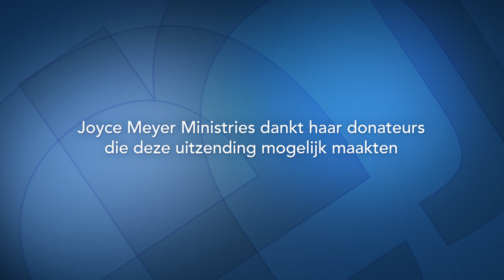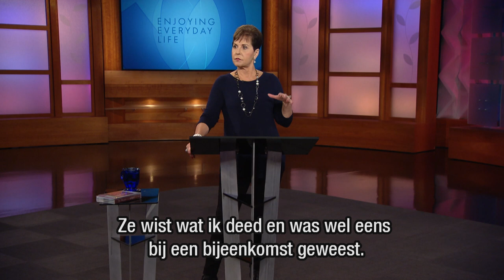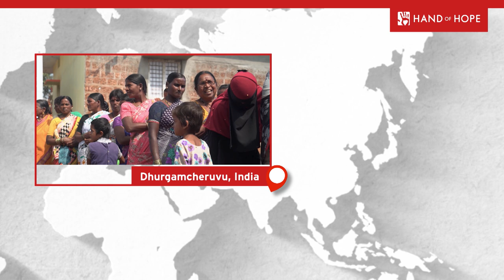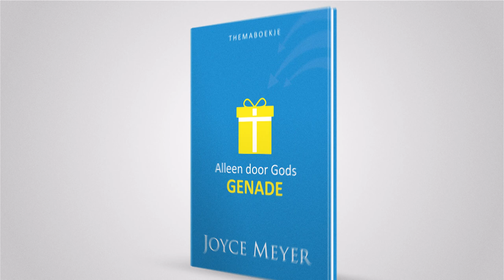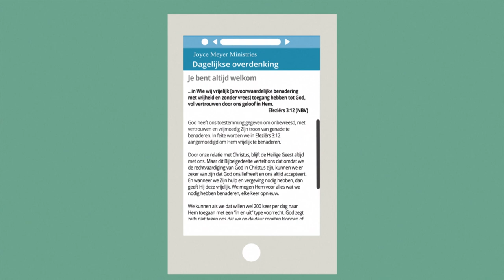MATTHEÜS 6 ✝️ zuivere motieven en Goddelijke beloningen – Joyce Meyer – Karakter ontwikkelen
Bijbelstudie: Wat is je motief? Joyce behandelt Mattheüs 6 en spreekt over de juiste beweegredenen om te bidden en te geven.

Ontvang deze dagelijkse impulsen nu ook in je inbox (tekst én in audio) !
✅ Meld je hier aan en wij regelen de rest voor je!
✅ en wil je meer weten over de bediening - bestel hier je brochure

00:00 Mattheüs 6: zuivere motieven en Goddelijke beloningen
01:12 Mattheüs 6;1 Wees op uw hoede dat u uw liefdegave niet geeft in tegenwoordigheid van de mensen om door hen gezien te worden; anders hebt u geen loon bij uw Vader, Die in de hemelen is.
04:59 Mattheüs 6;2  Wanneer u dan een liefdegave geeft, laat het niet voor u uitbazuinen …
05:39 Mattheüs 6;2-3 … zoals de huichelaars in de synagogen en op de straten doen, opdat zij door de mensen geëerd zouden worden. Voorwaar, Ik zeg u: Zij hebben hun loon al.  (3) Maar als u een liefdegave geeft, laat dan uw linkerhand niet weten wat uw rechterhand doet.
06:59 Mattheüs 6;4 zodat uw liefdegave in het verborgene zal zijn; en uw Vader, Die in het verborgene ziet, zal het u in het openbaar vergelden..
12:22 Mattheüs 6;5 En wanneer u bidt, zult u niet zijn als de huichelaars; want die zijn er zeer op gesteld om in de synagogen en op de hoeken van de straten te staan bidden om door de mensen gezien te worden. Voorwaar, Ik zeg u dat zij hun loon al hebben.
13:57 Mattheüs 6;6-7 Maar u, wanneer u bidt, ga in uw binnenkamer, sluit uw deur en bid tot uw Vader, Die in het verborgene is; en uw Vader, Die in het verborgene ziet, zal het u in het openbaar vergelden. (7) Als u bidt, gebruik dan geen omhaal van woorden zoals de heidenen, want zij denken dat zij door de veelheid van hun woorden verhoord zullen worden.
16:31 Mattheüs 6;8 Word dan aan hen niet gelijk, want uw Vader weet wat u nodig hebt, voordat u tot Hem bidt.
17:20 Jakobus 4;2
18:20 Mattheüs 6;9-11 Bidt u dan zo: Onze Vader, Die in de hemelen zijt. Uw Naam worde geheiligd.. (10) Uw Koninkrijk kome. Uw wil geschiede, zoals in de hemel zo ook op de aarde.  (11) Geef ons heden ons dagelijks brood.
19:08 Mattheüs 6;12  En vergeef ons onze schulden, zoals ook wij onze schuldenaren vergeven.
20:18 Mattheüs 6;14-16 Want als u de mensen hun overtredingen vergeeft, zal uw hemelse Vader u ook vergeven. (15) Maar als u de mensen hun overtredingen niet vergeeft, zal uw Vader uw overtredingen ook niet vergeven. (16) En wanneer u vast, toon dan geen droevig gezicht, zoals de huichelaars. Zij vervormen namelijk hun gezicht, zodat zij door de mensen gezien worden als zij vasten. Voorwaar, Ik zeg u dat zij hun loon al hebben.
23:17 Mattheüs 6;17-18 Maar u, als u vast, zalf dan uw hoofd en was uw gezicht,  (18) zodat het door de mensen niet gezien wordt als u vast . . .
23:44 Mattheüs 6;19-20 Verzamel geen schatten voor u op de aarde, waar mot en roest ze verderven, en waar dieven inbreken en stelen; (20) maar verzamel schatten voor u in de hemel, waar geen mot of roest ze verderft, en waar dieven niet inbreken of stelen;